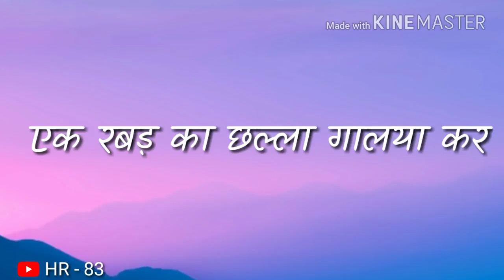___चैली____Latest_Haryanvi_Song_Status_For_Whatsapp.mp4